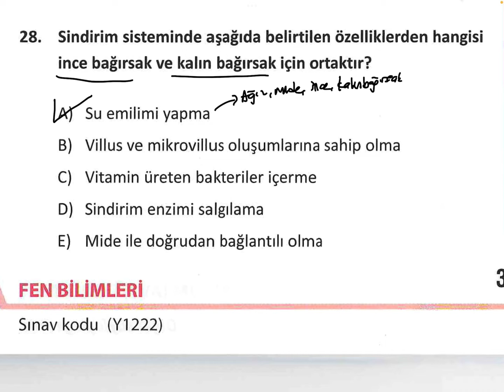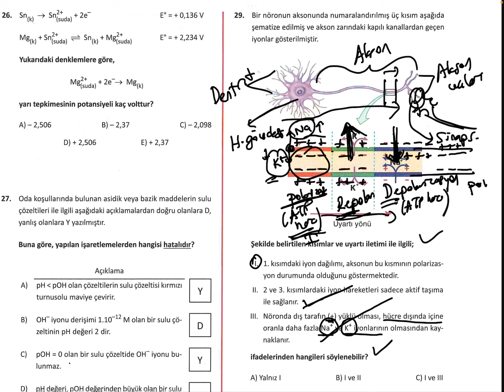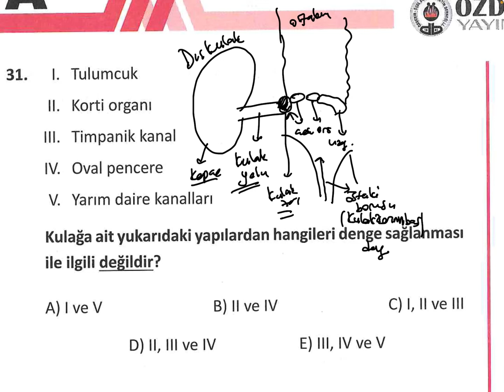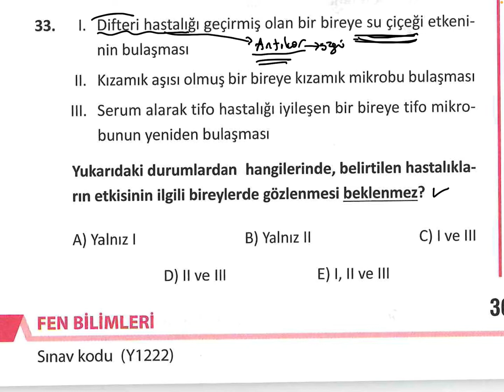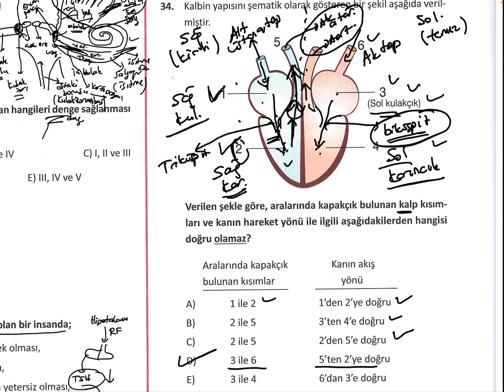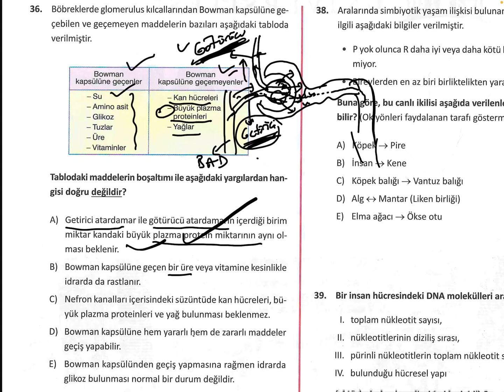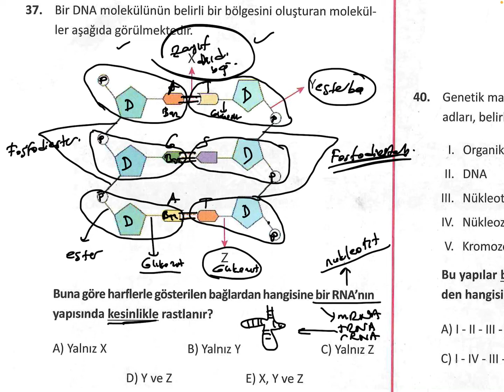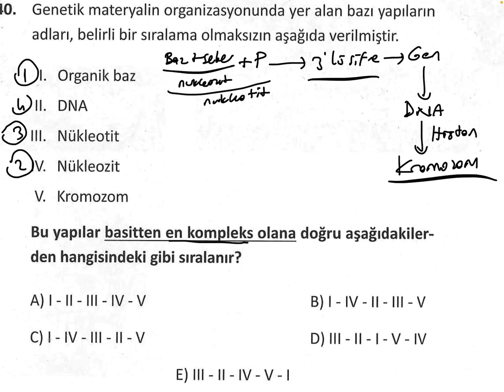Özdebir Yayınları Türkiye Geneli AYT Deneme-1 Biyoloji Çözümü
bulunmaktadır